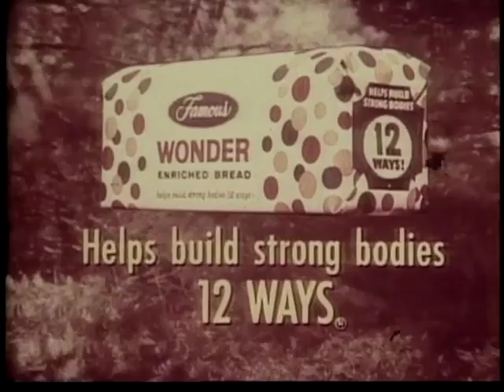_Wonder Bread Commercial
To help in the wonder years.